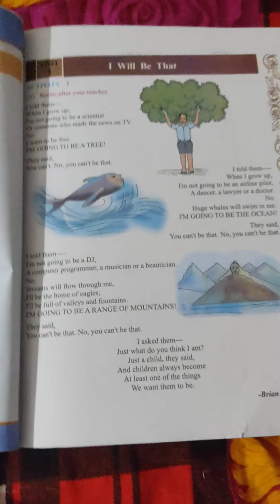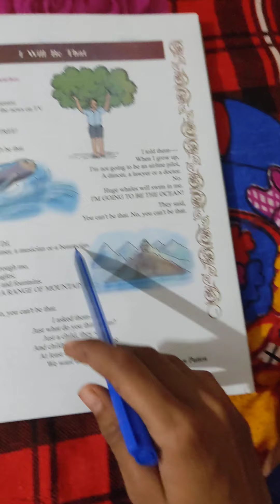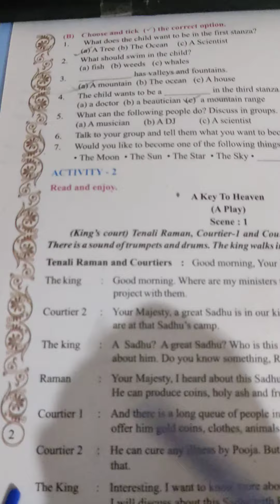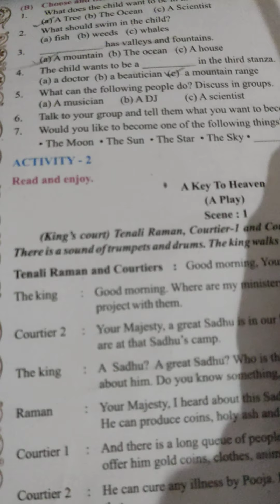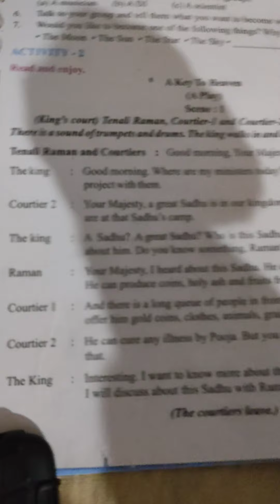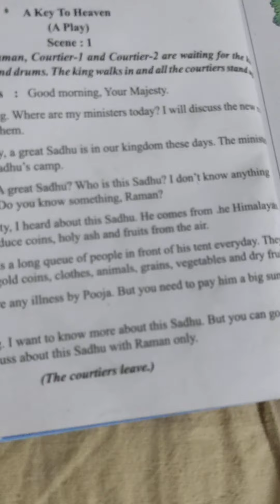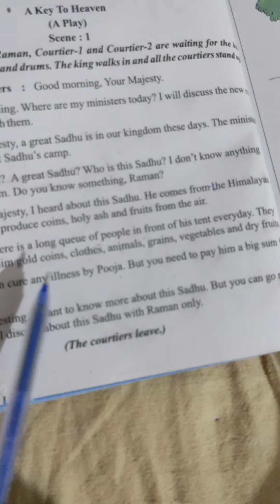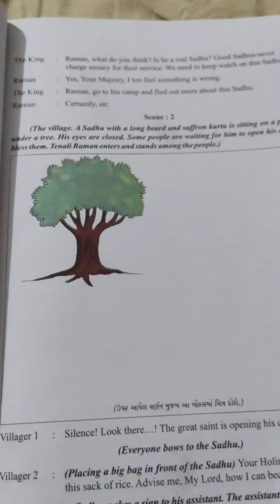H M Std 8 sub English unit 1 pg 1to 3